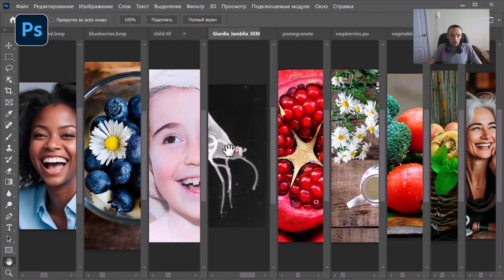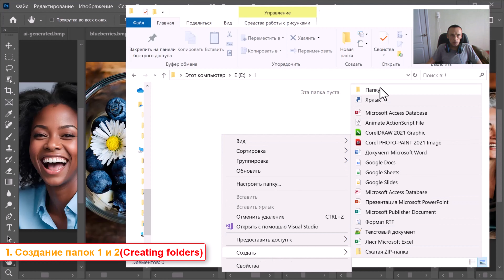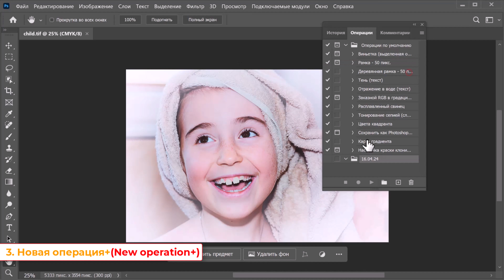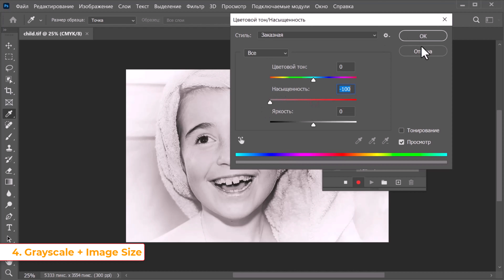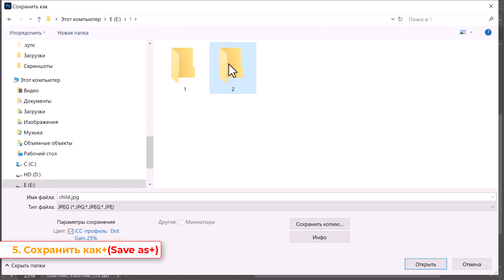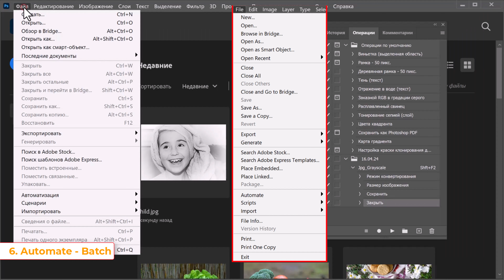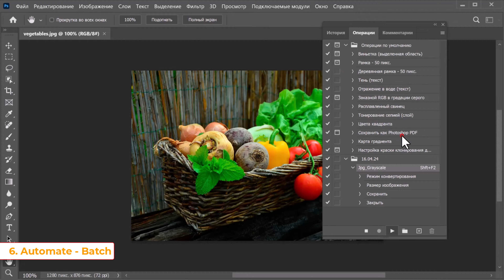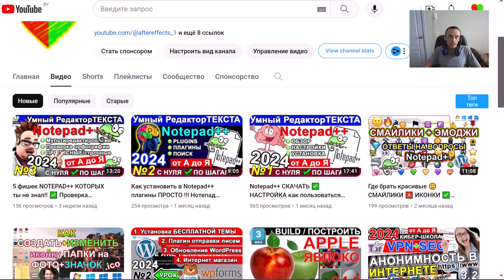Как БЫСТРО обработать много фотографий ✅ Пакетная обработка в фотошопе Автоматизация Automate Batch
Как сделать + записать создать экшен (операцию) в Фотошопе 🔥 Пошаговая инструкция Сделать фотографию черно белой, грейскейл (Grayscale), поменять разрешение фото, уменьшить размер фотографии, картинок в Adobe Photoshop. Урок по шагам для новичков, для чайников с нуля

В этом уроке (Tutorial) я покажу как обработать очень большое количество изображений с использованием пакетной обработки в Adobe Photoshop. Простой урок для начинающих как создать экшен (Actions) и использовать его к большому количеству  картинок в превосходной программе ФОТОШОП (Photoshop).

✅  План урока 🟦 Пакетная обработка в Photoshop.
1. Создадим папку "1" и "2" . 1 - откуда берем, 2 - куда сохраняем результат (Имена могут быть любые)(Creating folders 1 and 2)
2. Окно - Операции (Window - Actions) (Alt+F9). Открываем фото.
3.  Создаем новую операцию (плюсик). Имя (Jpg_Grayscale) , клавиши F2+Shift, Цвет - Красный (New operation)
4. a) Изображение - Режим - Градации серого (Изображение -  Коррекция - Цветовой тон/Насыщенность  -100 Насыщенность     Ctrl+U)
    b) Изображение - Размер изображения (разрешение 150)
 (Grayscale + Image Size)
5. Сохранить как + Закрываем фото. Стоп(квадратик).  (Save as + Close the photo + Stop)
6. Файл - Автоматизация - Пакетная обработка.  (File - Automate - Batch [bæʧ] бачь)
    а) Выбрать "1" (указываем папку откуда берем фото)
 b) Выходная папка - Папка - Выбрать "2" (указываем папку куда сохраним обработанные фото)

Уменьшение в 100 раз размера
Градации серого (grayscale)

0:00  Вступление.
1:38   №1. Создание папок 1 и 2 (Creating folders 1 and 2)
2:42   №2. Окно - Операции (Window - Actions)
3:47   №3. Создаем новую операцию (New operation)
6:10   №4. Градации серого + Размер изображения (Grayscale + Image Size)
8:01   №5. Сохранить как + Закрываем фото + Стоп (Save as + Close the photo + Stop)
10:04 №6. Автоматизация - Пакетная обработка. (Automate - Batch)
14:07 Остальные уроки по Фотошоп
Adobe Photoshop automate batch actions

How_to_create_a_Adobe_Photoshop_Action_automate_batch_actions_photos_images-Tutorials_YouTube
How to create a Adobe Photoshop Action automate batch actions photos images Tutorials YouTube

Automate_Batch